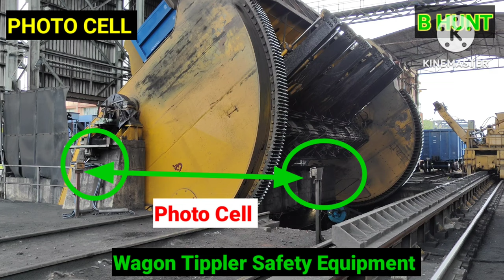Photo Cell function || Tippler Safety equipment Function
Hello, good day to all of you,
 I would appreciate it very much for me to continue growing in what I like the most that is Thermal Power Plant / Steel Plant /Cement Plant/ Open Coal Mine's .

Here you can find videos of various type of Equipment and how to Learning various type of Equipment/ Machine I would be really happy if you would hit the like button and subscribe to my channel..

    Thank you to all my subscribers for the whole heated support and co-operation to encourage me to present very interesting videos.

wagon tippler control room operation
tippler plc operation
COAL Handling Plant operation
Stacker reclaimer operation
boom conveyor
cross conveyor
bucket wheel operation
control room operation
hydraulic
hydraulic system work
hydraulic operation maintenance
hydraulic maintenance
hydraulic function
hydraulic motor
how to operate hydraulic power pack
hpp system
 Thermal power plant
Thermal power project
Cement plant
Steel Plant
Stacker Cum Reclaimer operation
Wagon Tipper Operation
Stacker operation
Reclaimer operation
Coal Yard manegement
Coal handing plant
Coal handing plant operation
Hydraulic pump
Hydraulic system
Hydraulic system operation
Side arm charger operation
Conveyor belt operation
Crusher House operation
Bunker operation
how to Side arm charger operate
raw material handling plant
raw material handling
Tippler Operation
Shifter Pusher Machine Operation
c type wagon Tippler
o type wagon Tippler
wagon tippler
best video for wagon tippler
wagon tippler video
tippler
wagon tippler operation
rotaside type wagon tippler
vagon tippler
bagon tippler
wagon trippler
wagon tipler
twin wagon tippler
coal wagon tippler
wagon tippler parts
metso wagon tippler
wagon tippler in chp
wagon tippler drive
double wagon tippler
wagon tippler design
rotary wagon tippler
single-wagon tippler
how wagon tippler work
wagon tippler working
zero speed switch work
Zss work
rail alignment proximity switch
Tippler Safety Switch
Tippler Safety equipment interlocking
side pad
side wall
Wheel choker
wheel gripper
overtravel switch
photo cell warking principal
photo cell